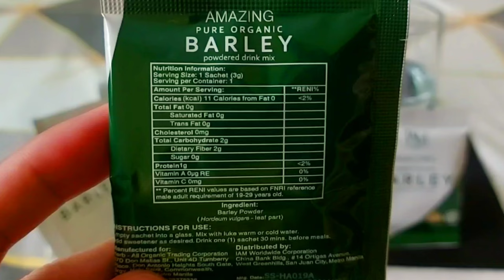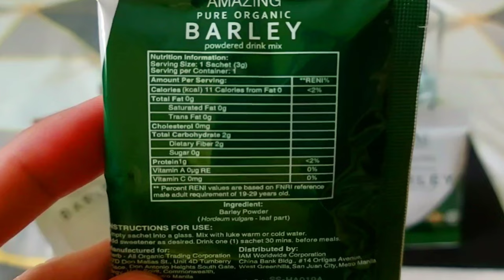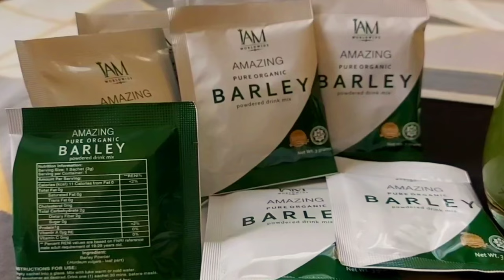10 Impressive Benefits Of Amazing Pure Organic Barley Powdered Drink Safe and Effective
Discover the 10 incredible benefits of the remarkable Pure Organic Barley Powdered Drink! Packed with essential nutrients, this safe and effective beverage offers an array of impressive advantages. From boosting energy levels and supporting weight management to promoting digestion and enhancing skin health, this organic barley drink is a game-changer. Experience its detoxifying properties, immune system reinforcement, and mood-boosting effects.
Barley is known for its high fiber content, vitamins, and minerals. It is a good source of dietary fiber, which promotes digestive health, and contains essential nutrients like vitamin B-complex, iron, magnesium, and zinc

Here are some of the potential advantages:
1. Rich in nutrients
2. High in fiber
3. Supports heart health
4. Manages blood sugar levels
5. Boosts immune system
6. Supports weight management
7. Provides antioxidants
8. Promotes detoxification
9. Supports bone health
10. Hydration